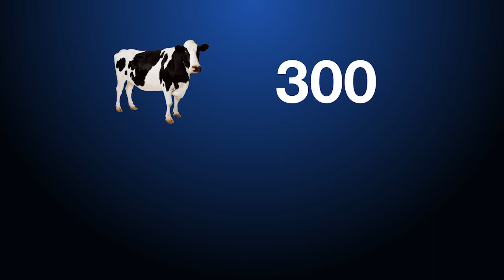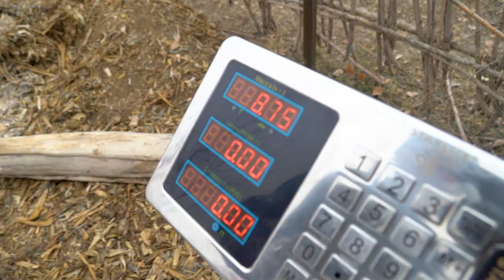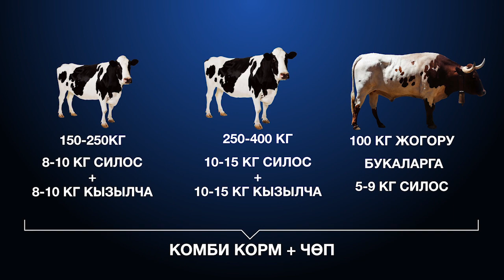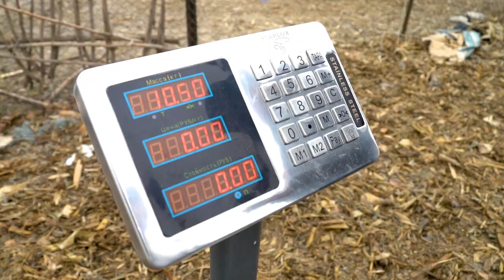Жүгөрү силосун даярдоо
Малга тоют болгон жүгөрү силосун туура даярдоо жолдору.

Бул видео USAIDдин “Агро горизонт” долбоорунун алкагында даярдалды. Долбоор айыл-чарба ишканаларынын өндүрүмдүүлүгүн жогорулатуу, аларды рыноктор менен байланыштыруу, каржы капиталынын жеткиликтүүлүгүн жакшыртуу жана жумуш орундарын түзүү максатында иш алып барат. Долбоор агро-ишканалар менен кызматташып, алардын сырьелук базаларын өнүктүрүүгө, өндүрүш имараттарын жана жабдууларын заманбапташтырууга, азык-түлүктүн сапат жана коопсуздук стандарттарын киргизүүгө, башкаруу системаларын жакшыртууга, жана ошондой эле рынокторду кеңейтүүгө көмөктөшөт.